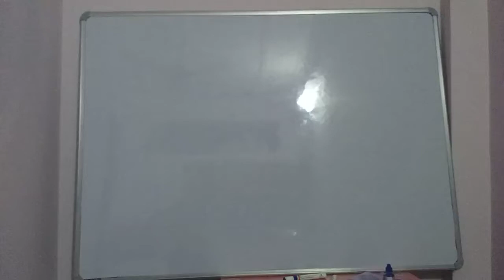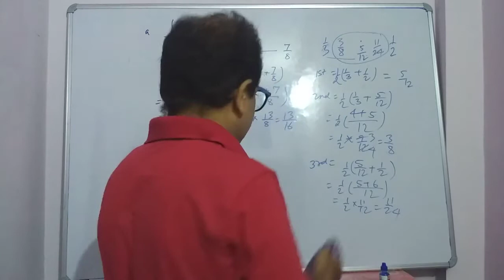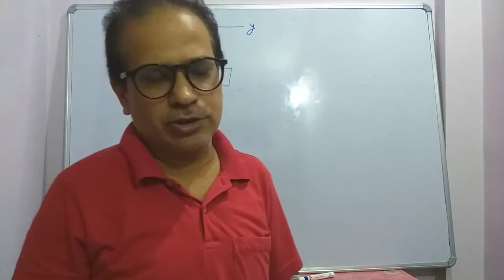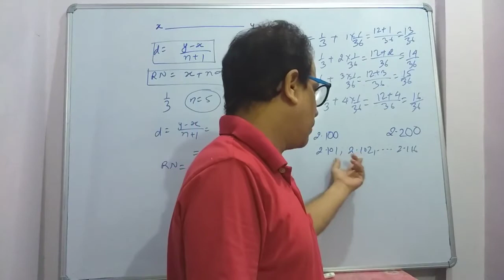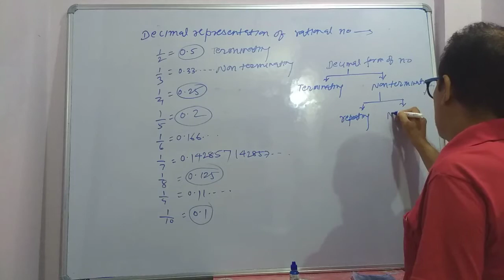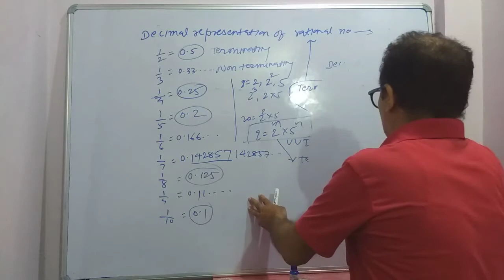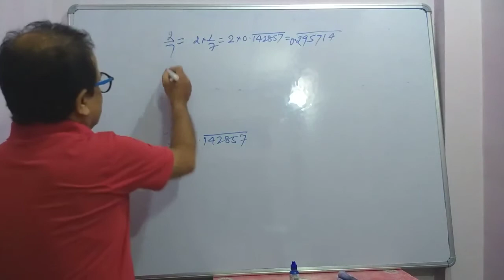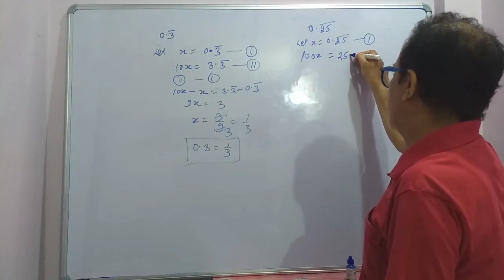9 Math/ Number System/ Video 2/ Rational No/insert n R.N between two R.N and decimal form/ C.B.S.E.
9 Math/ Number System/ Video 2/ Rational No/insert n R.N between two R.N and decimal form/ C.B.S.E./I.C.S.E/ States board. This video is lectured by Raghavendra kumar. I have briefly explained to calculate n rational number between two given rational number.It is also explained the decimal representation of rational number  in form of terminating and non terminating  but repeating decimal. It is useful to all students of class 9th of any board or general competition.